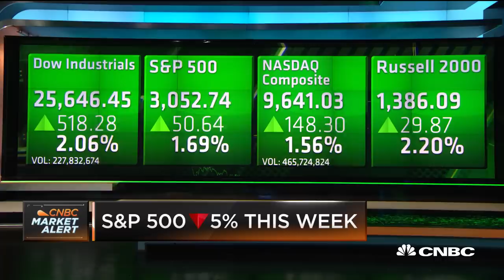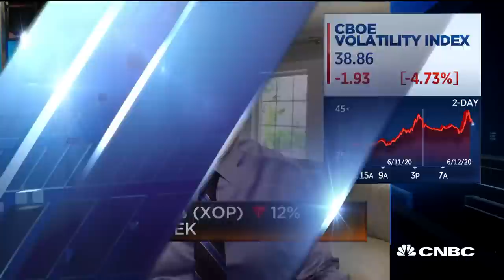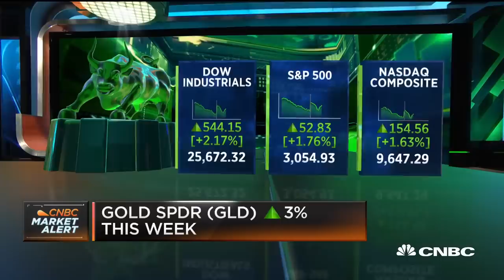Jim Cramer: I'm hoping markets trade sideways for awhile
CNBC's "Halftime Report" discusses how they view markets after a wild trading week amid fears of a resurgence in coronavirus cases

CNBC TV